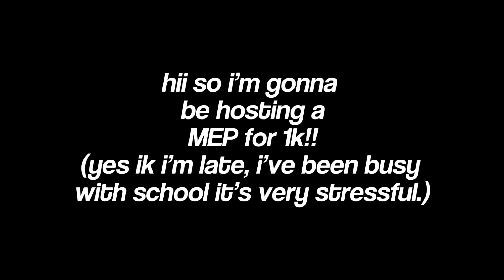SCARY LOVE // 1K SUB MEP [open read desc]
😈 . . . ⇢ ˗ˏˋ info ࿐ྂ
✦ ╮dance: n’a
✦ ╮game: n’a
✦ ╮audio: n’a
✦ ╮editing apps: video star pro & capcut
✦ ╮ib:
✦ ╮ft. nobody

to enter (comment):
apps you use:
pass: vics1kmep
other info:
part:

tagging ppl to join bc yes